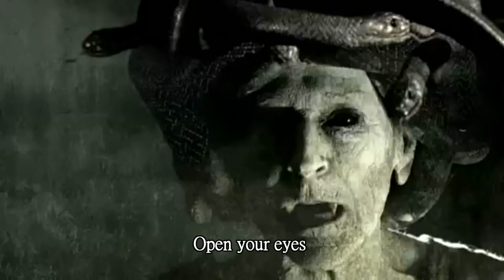嘉南藥理科技大學 102級藥學系迎新 10/19 10/20